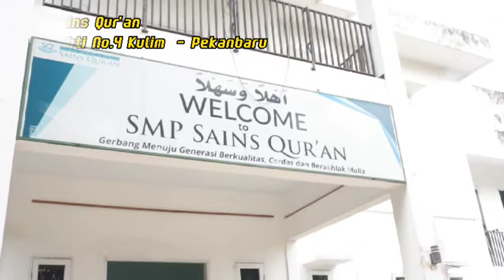Wisuda Tahfidz Dan Pelepasan Siswa Angkatan Ke 1 SMP Sains Qur'an Pekanbaru Tahun 2021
Assalamu'alaikum guys,
Terimakasih buat yang udah support kita
Aktifkan notifikasinya untuk mendapatkan informasi terbaru dari Channel ini.

Di Gedung Sekolah SMP Sains Qur'an Pekanbaru

Jl. Bakhti No. 4 Kulim
Selamat Kepada seluruh siswa angkatan pertama SMP SAINS QUR'AN Pekanbaru
Semoga ilmu yang diperoleh membawa keberkahan dan bermanfaat